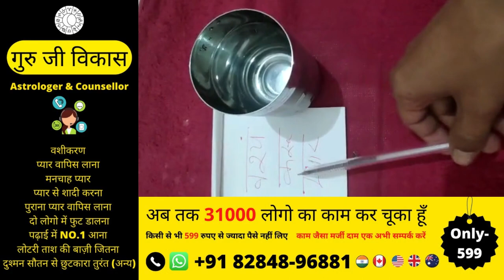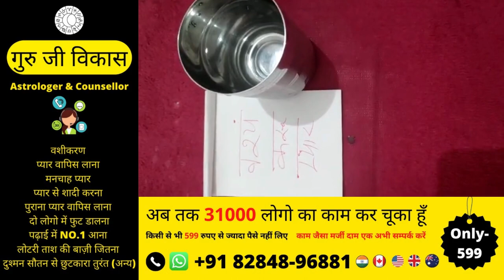यह उपाए किसी भी औरत को तुरंत वश में करेगा सिर्फ 30 मिनट के अंदर अंदर वो आपसे होगी आपके